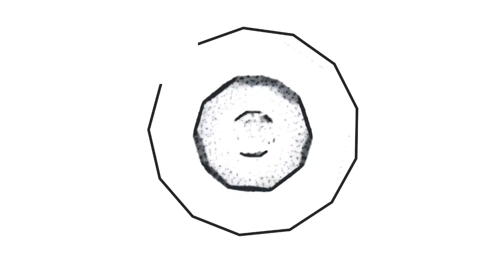Marlo ile Zombie Harvest Oynuyoruz | Bölüm #2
bugün sizler için Zombie Harvest oyununu çözmeye ve oynamaya çalıştım. Zombie Harvest oyunu için değerlendirmem açıklama kısmındadır. Zombie Harvest oyunu hakkında yorum yapın, diğer kullanıcılara oyun hakkında düşüncelerinizi paylaşın.

I tried to solve and play Zombie Harvest for you today. My assessment of Zombie Harvest game is in the description section. Comment on Zombie Harvest game, share your thoughts about the game to other users.